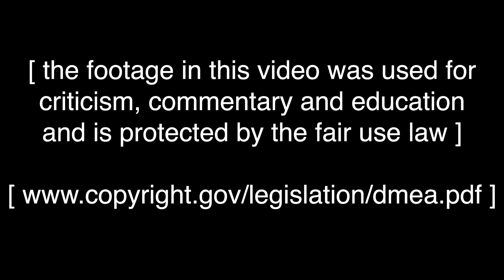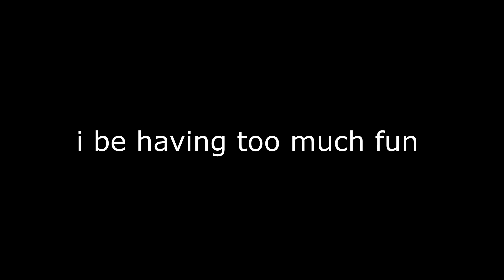GOJO : THE ULTIMATE LIGHTSKIN (with rizz)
DISCORD IS UP (but is a work in progress lmao):
Jujutsu kaisen is so fire i has to do an anime recap i cant wait for it to come back next anime season with season 3 of jujutsu kaisen. I might have to do a Jujutsu kaisen season 3 trailer reaction. The Jujutsu kaisen movie 0 was so fire too i had to talk about it. Gojo is a menace, he must be stopped, he might even have black airforce activity OH MY GAWDDDD.
tags^